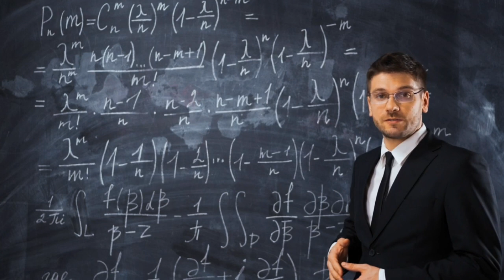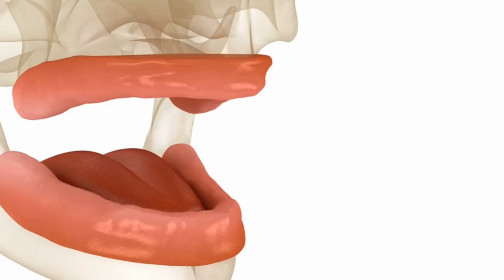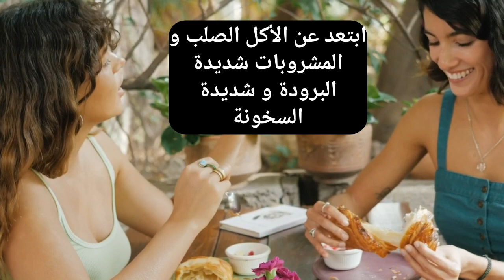كيفية تجنب المواقف المحرجة مع طقم الأسنان المتحرك 🫢تركيبات الأسنان المتحركة الكاملة والجزئيةDentier